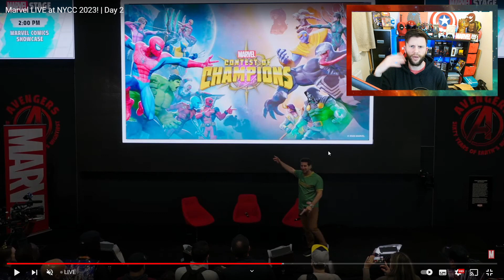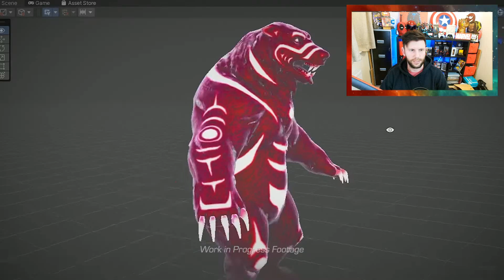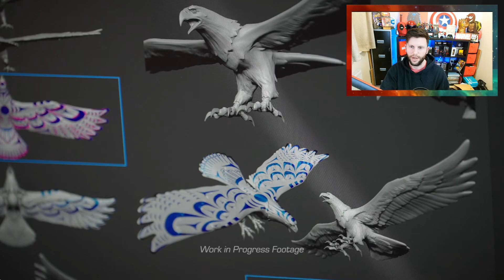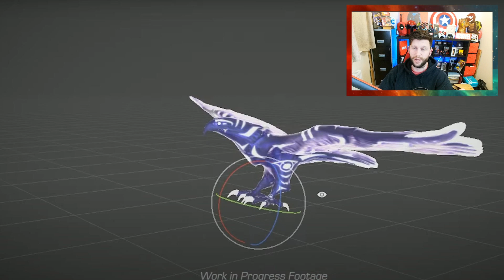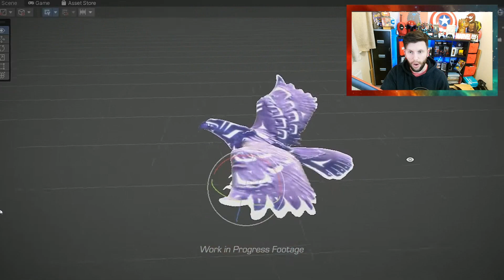KABAM'S NEW ORIGINAL CHAMP Chee'ilth | Also Kushala Confirmed For Nov? | Marvel Contest of Champions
In This Video: KABAM'S NEW ORIGINAL CHAMP Chee'ilth | Also Kushala Confirmed For Nov?

This Month:
Paragon Gauntlet, Knulls void, Summoned Symbiote, Sugar Crash, Sugar Rush, collectors candy, exploits, MCOC news and info, Carinas Trial.